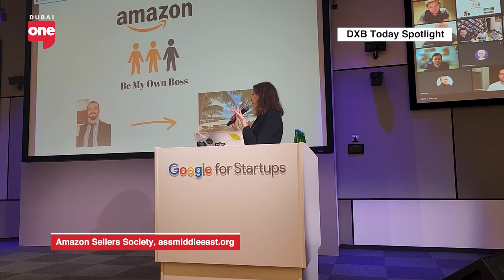Supporting businesses sell their products online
Krystel Abi Assi on how her business helps SMEs gain online exposure in the e-commerce world